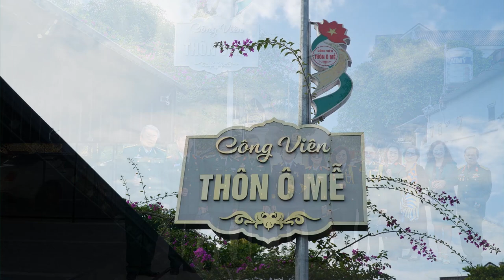KỶ NIỆM 10 NĂM DIỄN ĐÀN LÍNH 06 - 12 - 2023